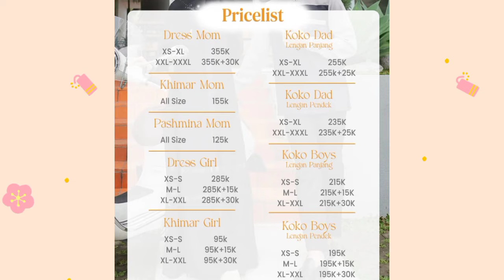SARIMBIT ALAN & ALANA HADIR UNTUK LEBARAN 2023@agenbranded99